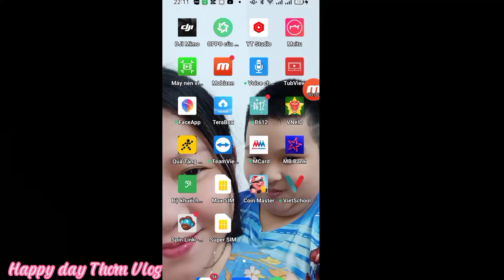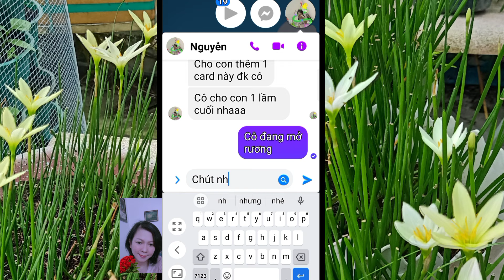30 Tỷ tiền vàng mở rương Coin Master được bao nhiêu thẻ??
Cùng chơi game Coin master với mình nhé